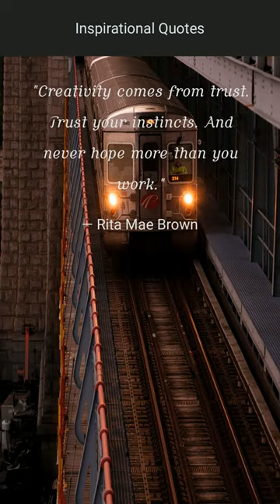Creativity comes from trust Trust your insti — Rita Mae Brown | Motivational & Inspirational Quotes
Here are the Best Inspirational quotes for you!

This short video has Motivational & Inspirational Quotes to keep you Inspired in your Life.

Motivational and Inspirational Quotes by Gyaan Vyaan Wallah